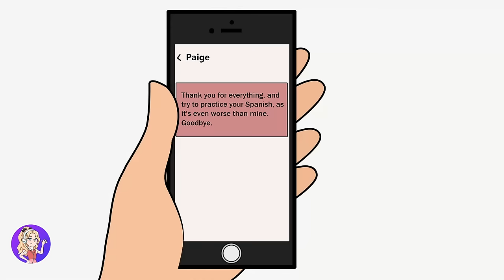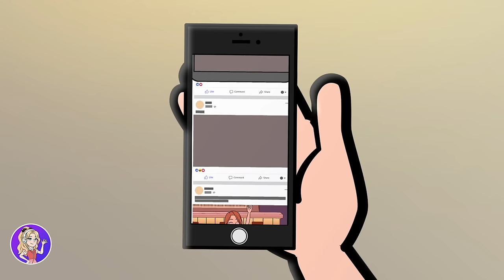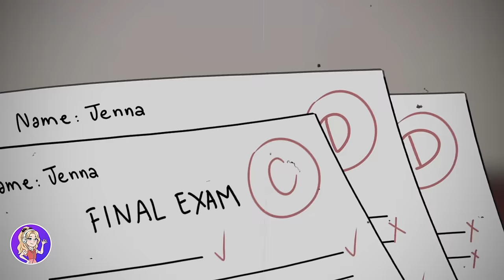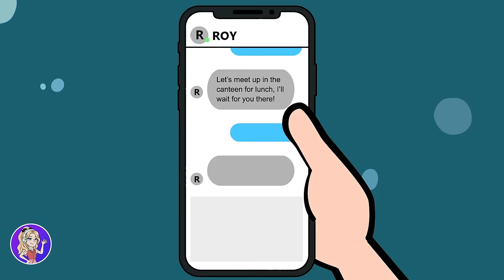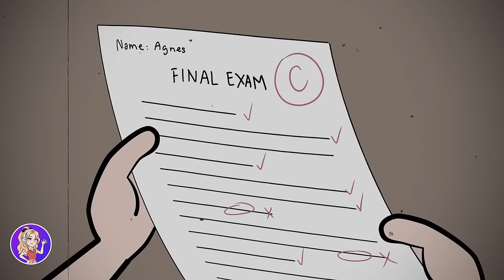I Was Matchmade With My Friend’s GF - By Himself!